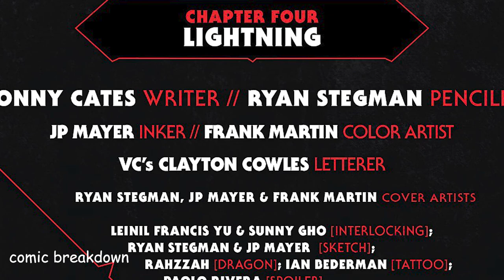King in Black (issue 4 of 5, 2020-)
In this video we will be going over, King in Black (issue 4 of 5, 2020-) . published by Marvel. All rights are owned by the respective companies.

WHAT’S A GOD TO A KING?